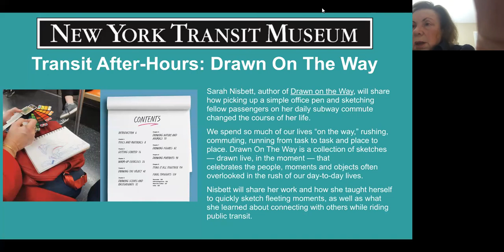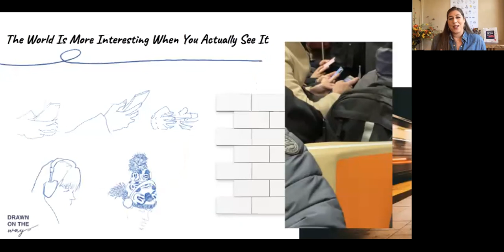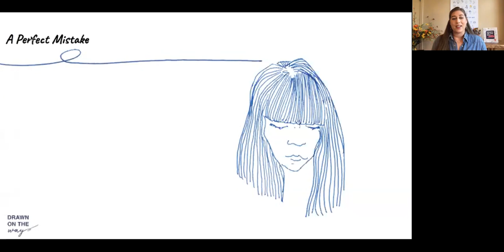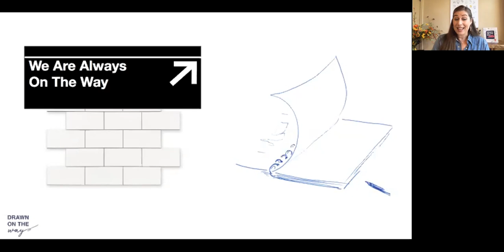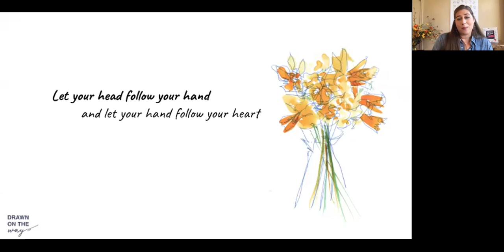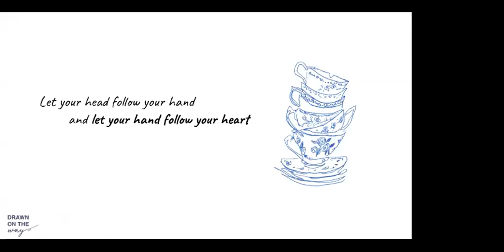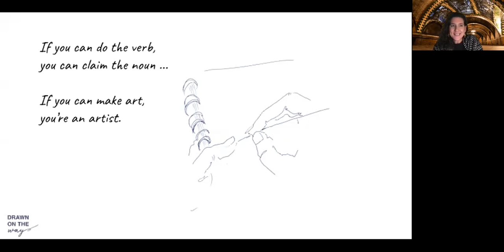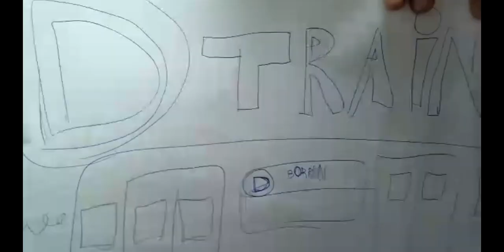Drawn on the Way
Join the New York Transit Museum for an online program with Sarah Nisbett, author of Drawn on the Way, to learn more about how picking up a simple office pen and sketching fellow passengers on her daily subway commute changed the course of her life.

We spend so much of our lives “on the way,” rushing, commuting, running from task to task and place to place. Drawn On The Way is a collection of sketches — drawn live, in the moment — that celebrates the people, moments and objects often overlooked in the rush of our day-to-day lives.

Nisbett will share her work and how she taught herself to quickly sketch fleeting moments, as well as what she learned about connecting with others while riding public transit. If you’re looking for more opportunities for creativity and connection in your every day, Sarah will lead a drawing exercise with tips for getting started, looking closely, and being inspired by what is all around us.